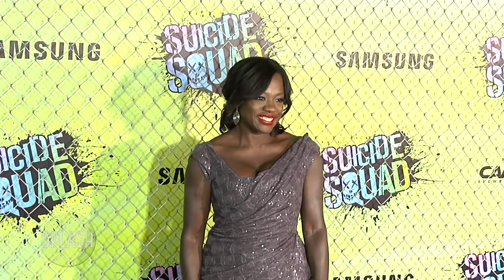John Cena wanted for ‘Suicide Squad’ sequel | Daily Celebrity News | Splash TV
According to Variety, the WWE star-and-actor is reportedly in talks to join James Gunn's follow-up to the 2016 DC ensemble movie.

John Cena is reportedly being eyed for a role in the 'Suicide Squad' sequel.

It's not known what part he's wanted for, but if he does sign up, the 'Bumblebee' star will be joining returning cast members including Margot Robbie (Harley Quinn), Jai Courtney (Captain Boomerang), Jared Leto (The Joker) and Viola Davis (Captain Waller).

The latest rumor surrounding the comic book flick comes after it was reported that Idris Elba will play a new character, rather than replacing Will Smith as Deadshot.

The 46-year-old actor was previously believed to have signed up to portray the gunslinging adversary of Batman after Smith exited the project in February.

However, Variety reported that bosses involved with the sequel, including director Gunn, had decided to move on from the Deadshot character and axe him from the movie, with Elba instead taking on a new role.

Production on the follow-up - which has been titled 'The Suicide Squad' - is planned to start later this year.

The film's release date is currently set for August 2021.